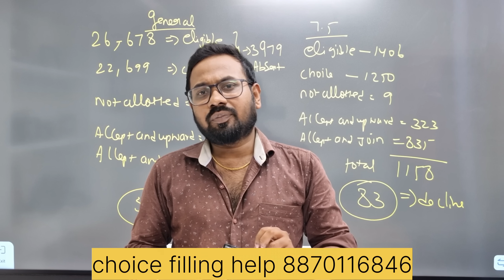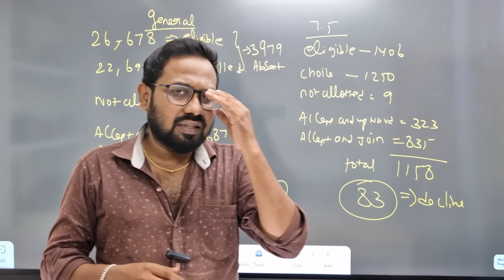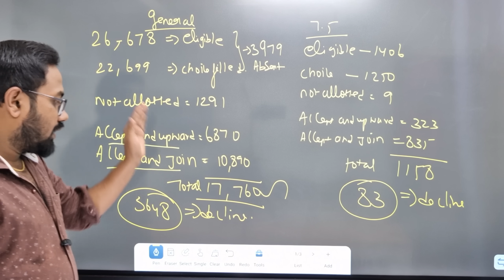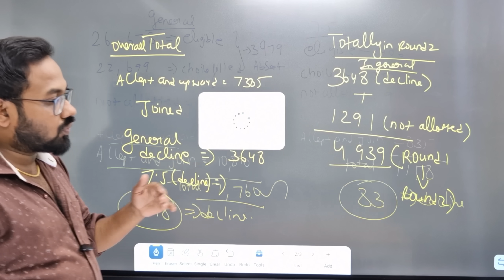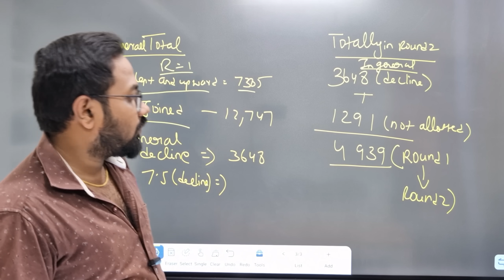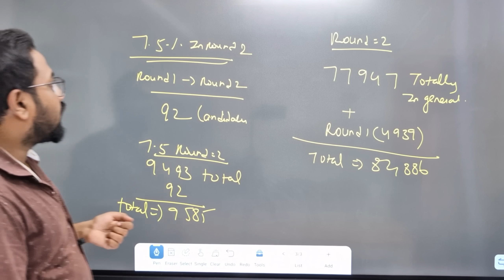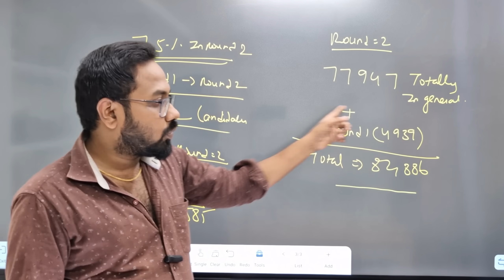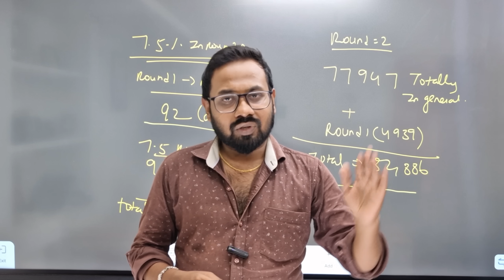Round 2க்கு நெருக்கடி😳| Round 1ல் இருந்து 4939-TNEA 2024